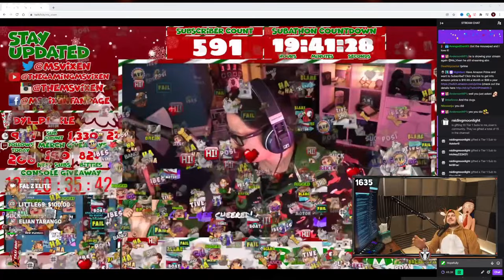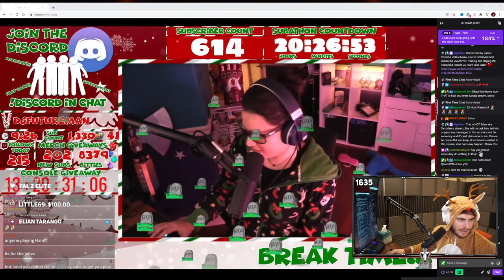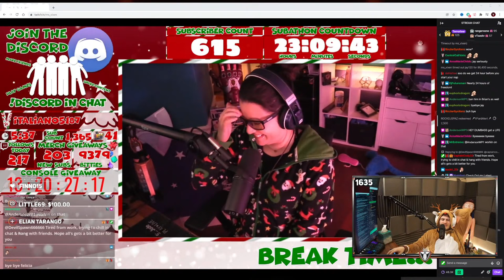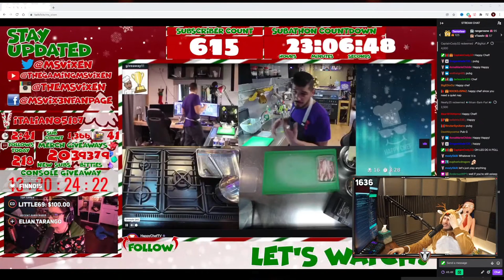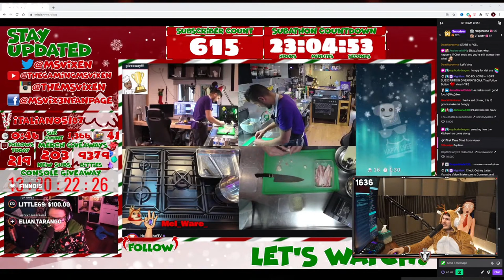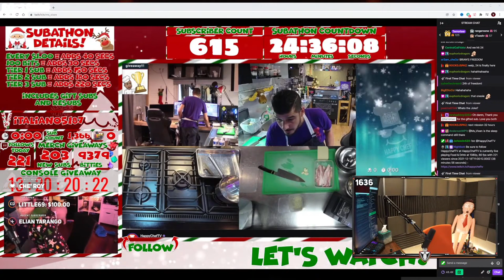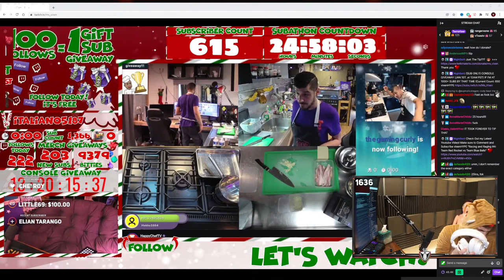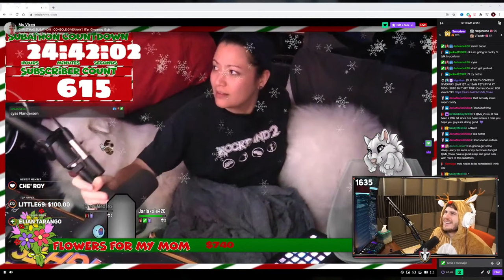CAN WE BEAT THE ENTIRE HALO CAMPAIGN? (TERRORISER VOD)